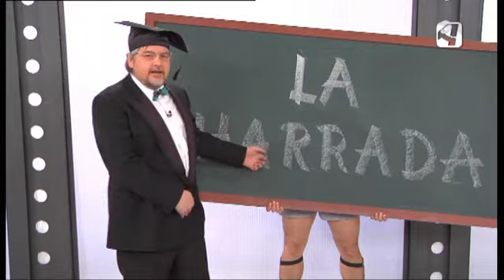OTV T4 P28 CURSO OREGONES LA CHARRADA